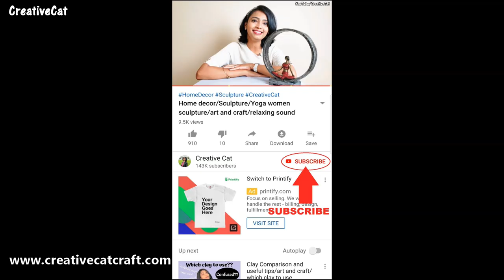Miniature strawberry plant/Clay miniature/Homemade clay/art and craft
Materials used:
Homemade cold porcelain clay, Flower making wire, Jute, Medicine measuring cup, Plaster of paris, Acrylic paints.Glue.Flower making tape

For US
Modelling Clay(For USA)

If You Have any Doubt abt any of my Tutorial
Plz ask me in Comments or